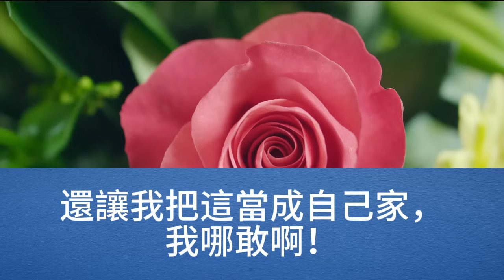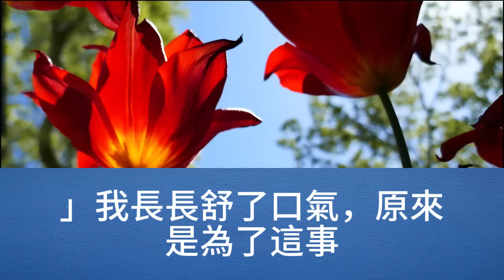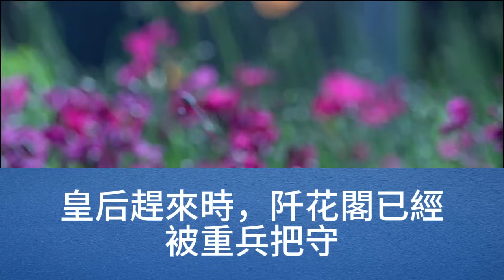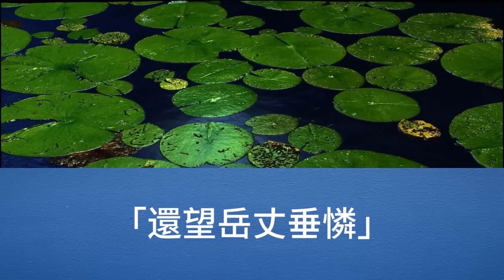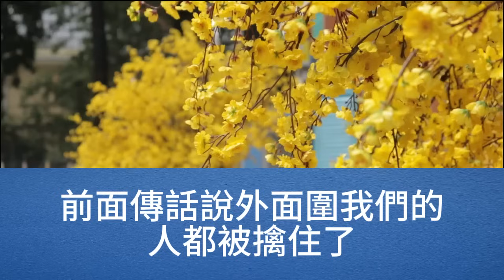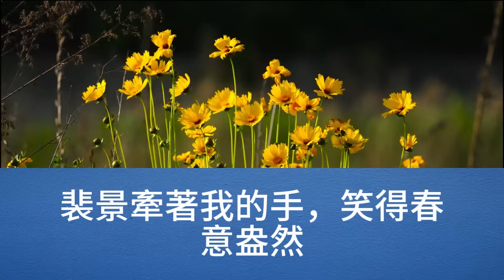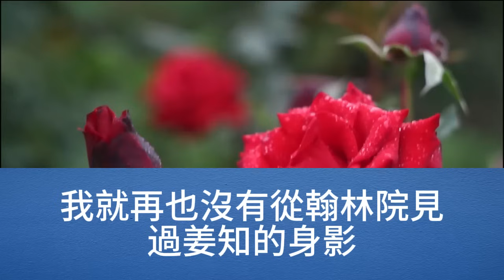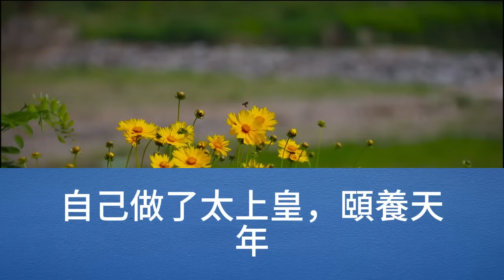太子妃，這繡的是龍還是虎，您猜猜，臣妾繡的是什麼，太子試探著說，孤瞧著是龍，我滿眼亮晶晶，瞧著他忙道，殿下真是好眼力，可老娘繡的是猛虎戲水啊【幸福人生】為人處世